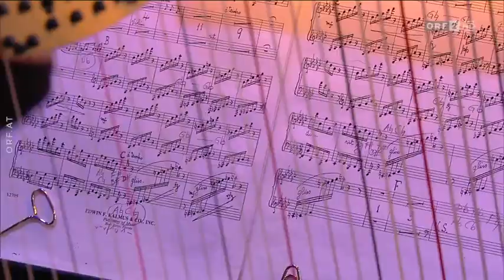Asmik Grigorian & Eric Cutler in Concert